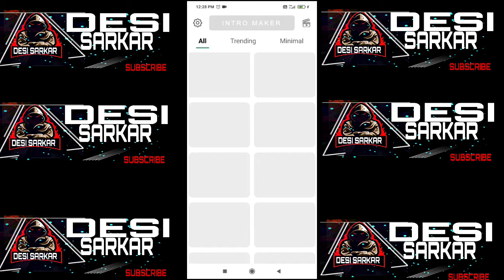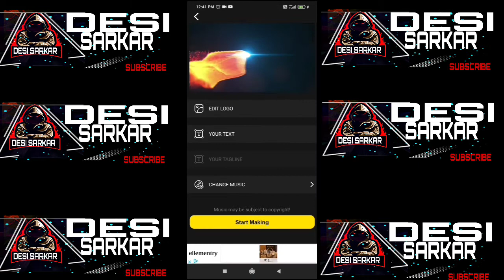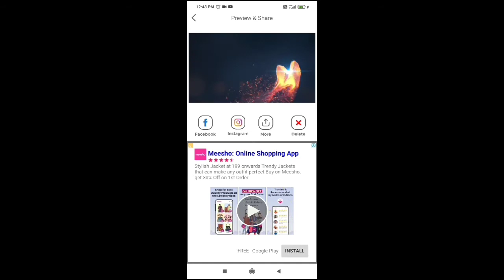How to Make 3D Gaming Intro 2022 | Gaming Intro Kaise Banaye | Make Gaming Channel Intro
Trending Topics on Youtube 2022 | Trending Topic kaise pata kare | views kaise badhaye youtube par

*My YouTube Setup:👇

1.RING LIGHT:-

 2.RGB Light:-

3.Tripod Stand:-

 4.250/- MIC:-

 5. Boya BY M1 Mic:-

6.Canon 200D DSLR:-

7.Green Screen:-

1.How to Make Gaming Intro 2021

2.HOW TO MAKE GAMING INTRO IN KINEMASTER ANDROID

3.How To Make Intro For Gaming Channel [PROFESSIONAL GAMING INTRO FOR FREE!]

4.Gaming Intro Kaise Banaye

5.Make Gaming Channel Intro

6.how to create gaming intro

7.make gaming intro

8.how to make 3d gaming intro

9.gaming channel ke liye intro kaise banaye

10.How To Make Epic Free Fire Thumbnail On Android

11.How To Make A Gaming Thumbnail On Android

12.How To Make Thumbnails For YouTube Videos On Android

13.How To Make Professional Thumbnails For YouTube Videos (2020)

14.YouTube Thumbnail Kaise Banaye

15.How to Make THUMBNAILS for YouTube Videos in Mobile 2021

16.YouTube Thumbnail Kaise Banaye Android

17.How To Make Professional THUMBNAIL From Smartphone
मेरे जैसा Thumbnail TUTORIAL (step by step)

18.How to Make FAU-G Game Thumbnail | FAU-G Live Stream | FAU-G Game Live | nCORE FAU-G Game

19.How to Make a Youtube Thumbnail // Tips + Tutorial

20.How to Make Gaming Thumbnails in Photoshop (with Free Template)

HOW TO MAKE FREE FIRE THUMBNAIL IN PIXELAB AND PICSART

FREE FIRE TRENDING THUMBNAIL TUTORIAL

How To Make Gaming Thumbnail On Android ll Mrgraphiz

thumbnail tutorial for free fire

How To Create Awesome Free Fire Thumbnails for YouTube Videos?

Thumbnail create on mobile with pixellab | Tech Bongo

How To Make Gaming Thumbnail On Android !! [ PS Touch ] 2020 IN DEPTH TUTORIAL

How To Change Voice In Free Fire While Playing free fire me voice change kaise kare || AwaraSajan

Free fire gaming Thumbnail kaise bnaaye/ How To make Hd gaming Thumbnail/

How to make thumbnail like Total Gaming with Android in pixellab in
Hindi 2019 | Free Fire Thumbnail

how to make free fire thumbnail like the cm

how to make free fire thumbnail like raistar

how to make free fire thumbnail like sudip sarkar

how to make free fire thumbnail like total gaming

how to make gaming thumbnail free fire

how to make thumbnail like 2b gamer

how to make thumbnail like Gw Manish

how to make thumbnail like rock ff

how to make thumbnail like ankush ff

how to make thumbnail like 1410 gaming

how to make thumbnail like sks gamer

how to make thumbnail like b2k gaming

how to make thumbnail like desi gamers

how to make thumbnail like Helping Gamer